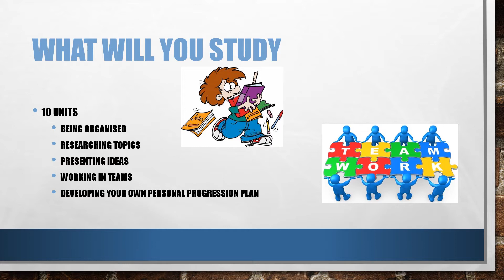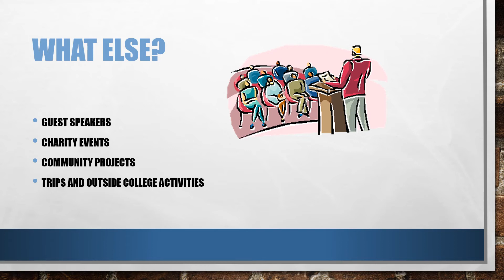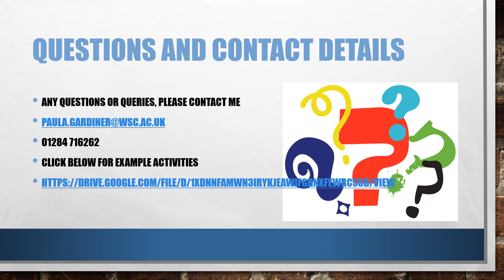Level 1 Business at West Suffolk College